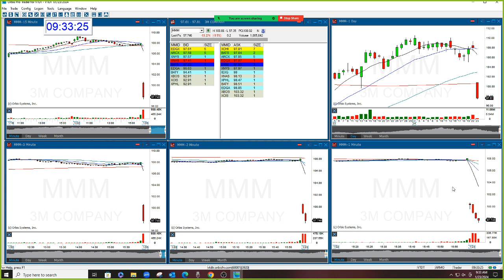The Stock Swoosh Show Live Trading Room 1-23-2024